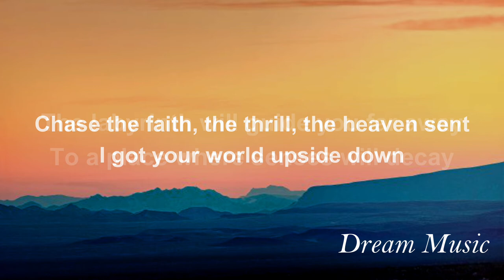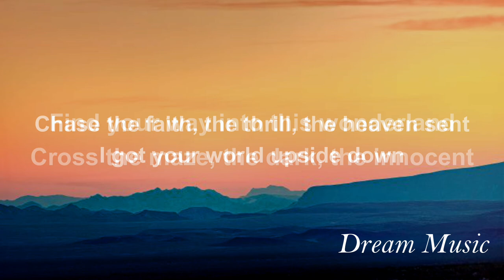NIVIRO - The Labyrinth Lyrics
Lyrics 🎤
Find your way into this wonderland
Cross the maze, the dark, the innocent
Chase the faith, the thrill, the heaven sent
I got your world upside down
The labyrinth will guide you far away
To a place where senses will decay
Your ghosts in mind will shadow play
Upside down
The way
You fear
In shades you'll disappear